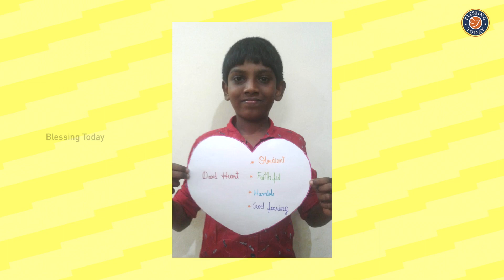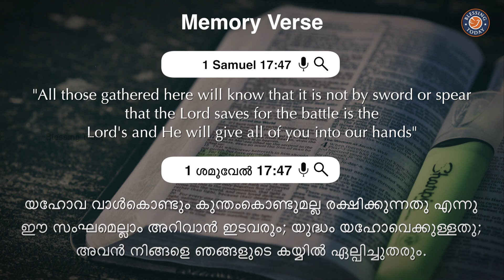Battling With Goliath | Online Sunday School Lesson (5th - 7th Std)